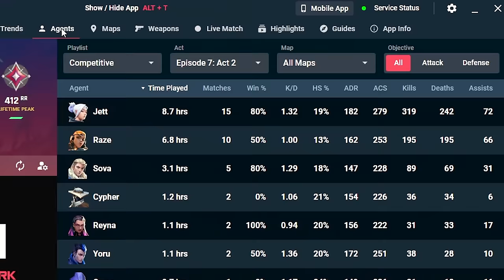Give me Your Crosshair Code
🖥️Monitors
🔹️1st Monitor
🔹️2nd Monitor
🔹️Monitor arms
🔹️Monitor Light

🖥 Gaming PC
🔸️CPU Cooler
🔸️RGB Fans

🎵 Team Astro - Is This It?